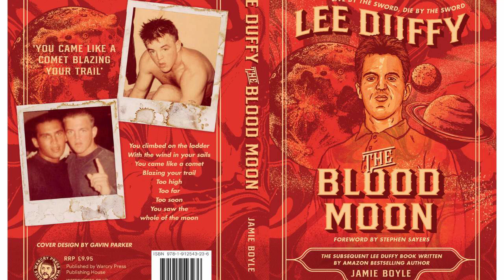The Blood Moon: Lee Duffy II by Jamie Boyle (Audio Book Sample)